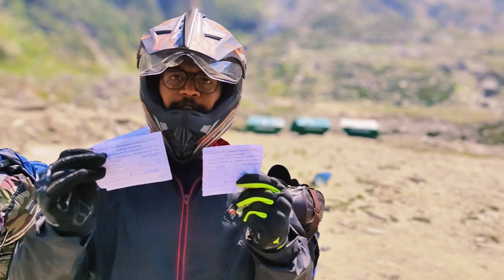EP-6 Laddakh Trip | The Road Chasers BBR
Hey guys myself Kevin and this episode is the part of Laddakh series.
About Atl Tunnel 😍
9.02 किमी (5.6 मील) लंबी सुरंग वर्तमान में 3,000 मीटर (10,000 फीट) से ऊपर की ऊंचाई पर दुनिया की सबसे लंबी सिंगल ट्यूब हाईवे सुरंग है। चीन में समुद्र तल से 3,300 मीटर ऊपर 32.645 किमी लंबी न्यू गुइजियाओ रेलरोड टनल जैसी कुछ रेलवे सुरंगें हैं। चीन में ऊंची लेकिन छोटी सुरंगों में 7.1 किलोमीटर की क्वेर्शन टनल (雀儿山隧道) 4378 मीटर और 5.7 किलोमीटर की मिलाशान टनल (米拉山隧道) 4774 मीटर है। रोहतांग सुरंग की तुलना में निकटतम 8.8 किलोमीटर झेगुशन सुरंग (鹧鸪山隧道), ऊंचाई 3,200 मीटर (10,500 फीट)) है। अफगानिस्तान में हिंदू कुश पहाड़ों में सालंग सुरंग (लंबाई 2.6) किमी, ऊंचाई 3,400 मीटर) और संयुक्त राज्य अमेरिका में आइजनहावर-जॉनसन मेमोरियल टनल (लंबाई 2.73 किमी (1.7 मील), ऊंचाई 3,401 मीटर (11,158 फीट)) भी 3000+ मीटर पर हैं।

पंजाब यूनिवर्सिटी और टाटा इंस्टीट्यूट ऑफ फंडामेंटल रिसर्च द्वारा सुरंग में न्यूट्रिनो डिटेक्टर स्थापित करने के प्रस्ताव थे। [8]

सीमा सड़क महानिदेशक, रक्षा मंत्रालय के अधिकारियों और हिमाचल के मुख्यमंत्री जय राम ठाकुर के लगातार दौरे के बाद, सुरंग में शेष कार्यों को पूरा करने के लिए 31 अगस्त 2020 की समय सीमा निर्धारित की गई थी। 28 जून 2010 को शुरू हुई, अटल सुरंग का उद्घाटन प्रधान मंत्री नरेंद्र मोदी ने 3 अक्टूबर 2020 को किया था

The copyright of all the videos that appear on this channel is reserved with BBR.

thank you guys please give us your valuable time and love ❣️

India Pakistan border village
A video on india pakistan border
Kashmir village life
last village of India in Kashmir
kedarnath yatra 2022
life of Kashmir
yamunotri 2022
Teetwal LoC